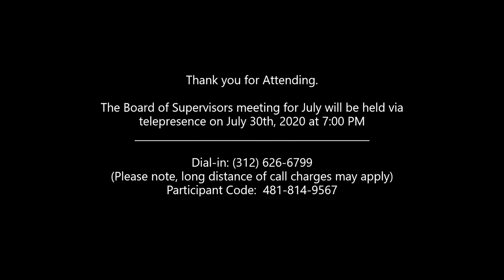Marion Township Board Workshop - July 25th, 2020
Marion Township Board of Supervisors Saturday Workshop Meeting, July 25th 2020.